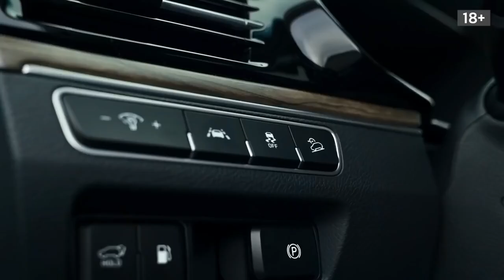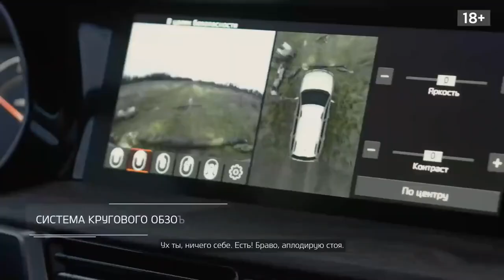All New 2021 Kia Mohave KING SIZE SUV!720p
Hey Guys, Here's The All-New 2021 Kia Mohave - King Size SUV! Check Out Interior, Exterior Design, Features and Off-Roading of This Amazing Kia's Flagship SUV in The Video.

The Mohave had been Kia’s flagship SUV until recently when the new Kia Telluride came around. The large monocoque Telluride replaced the ladder-frame Mohave in most markets around the world, except its home market, South Korea, and the Middle East, where both are sold.

The front grill has been revised, with no trace of the chrome fangs that the regular model has. With this update, the fascia of the Mohave fits well into the Kia family but without losing any of its rugged appeal. The 20-inch wheels are blacked out for the Gravity.

Major changes are inside. The modern dashboard layout is lifted off the 2021 model. Alcantara linings are added to the steering wheel, door panels and centre box compartment. Ambient lights on the doors and dashboard elevate the luxury appeal inside the new Mohave. It also gets a bigger 12.3-inch touchscreen infotainment system.

In its home market, the Kia Mohave Gravity will be offered with 5,6 or 7-seater configurations with the top-spec 6-seater costing 56,520,000 won (approx. Dhs 170,000). But our market still soldiers on with the old pre-facelift Mohave. It remains to be seen what the fate of the Mohave is in the UAE and GCC markets.